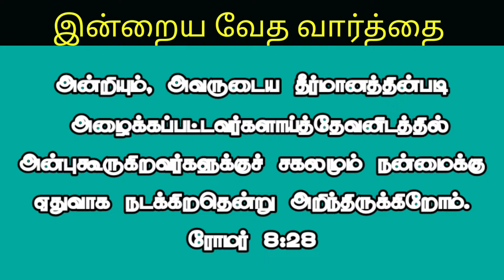Tamil NIGHT PRAYER 💯 இரவு ஜெபம் || Iravu jebam in Tamil, powerful prayer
NIGHT PRAYER ✡️ இரவு ஜெபம் || Iravu jebam in Tamil, powerful prayer

Bible message & Prayer center , physical healing retreat,

Support this Ministry & Offering:

CANARA BANK
MADURAI - 625014
TAMIL NADU
IFSC CODE : CNRB0003054
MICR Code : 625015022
Branch Code : 003054

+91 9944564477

EVANGELIST MICHAEL
PEACE OF HEAVEN MINISTRY
MADURAI